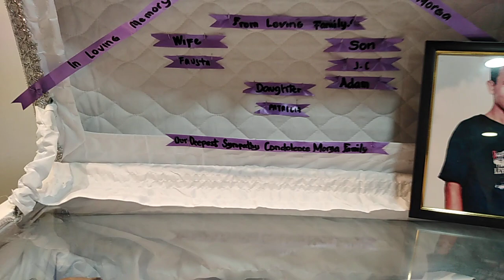ready to leave in St. Peter funeral homes